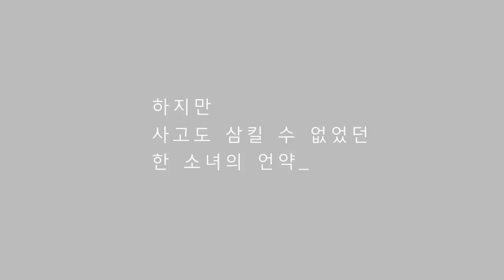가족모임 2편 혜륜이네 2부